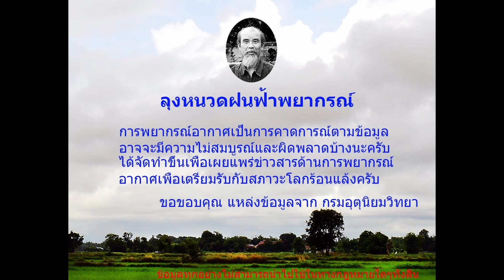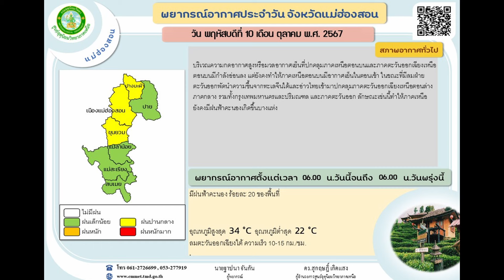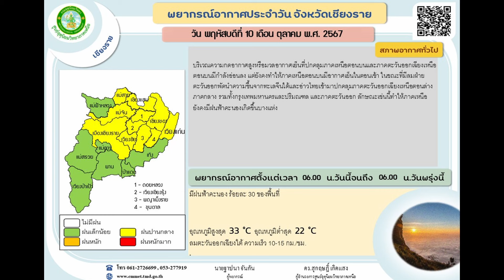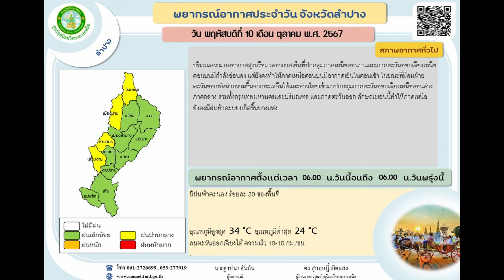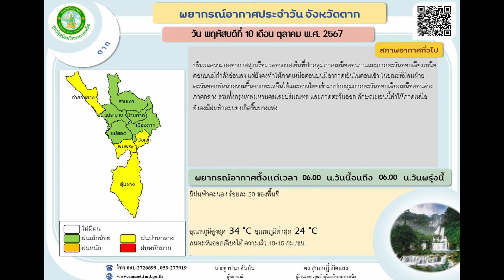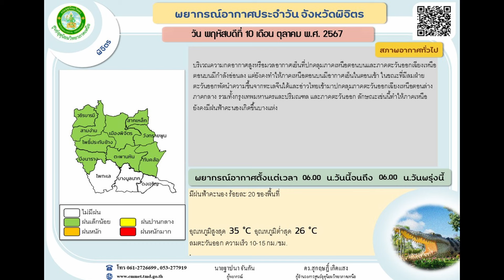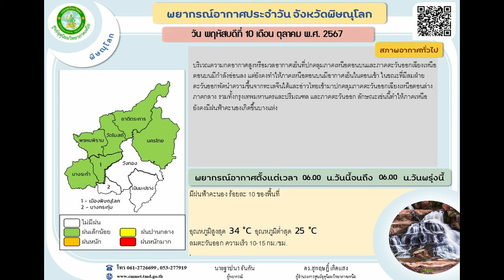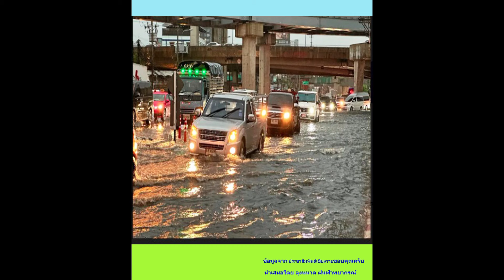ลุงหนวดฝนฟ้าพยากรณ์,พยากรณ์อากาศประจำวันที่ 10 ตุลาคม 2567,ฝนตกภาคเหนือลดน้อยลงมีมวลอากาศเย็นมาเสริม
พยากรณ์อากาศประจำวันที่ 10 ตุลาคม 2567, ตั้งแต่ 6.00 น. ถึง 6.00 น. พรุ่งนี้
0:00 บทนำ
1:20 ภาคเหนือ-บน-ล่าง
3:20 แม่ฮ่องสอน-เชียงราย-เชียงใหม่
5:40 ลำพูน-ลำปาง-แพร่
7:15 น่าน-พะเยา-ตาก
9:10 เพชรบูรณ์-กำแพงเพชร-พิจิตร
11:10 อุตรดิตถ์-สุโขทัย-พิษณุโลก